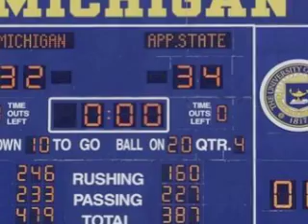Appalachian Beats Michigan! Did You Think it was Impossible?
Pictures from Appalachian win over Michigan